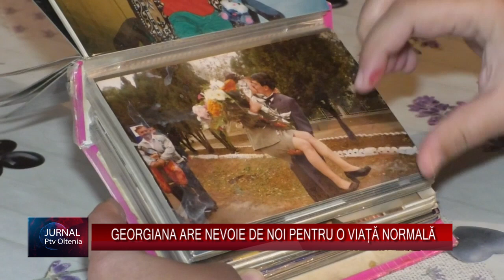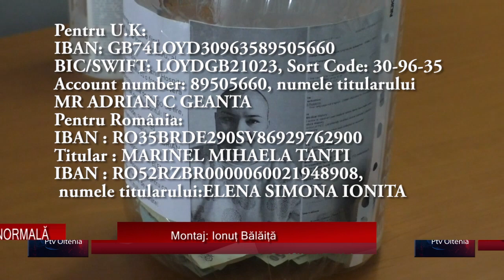GEORGIANA ARE NEVOIE DE NOI PENTRU O VIAȚĂ NORMALĂ